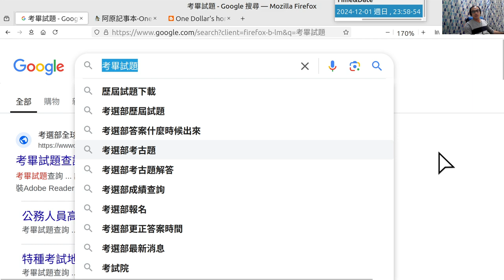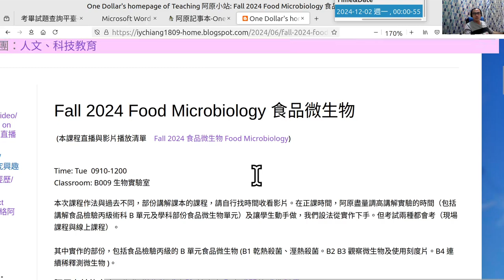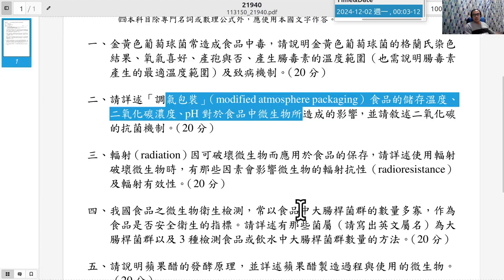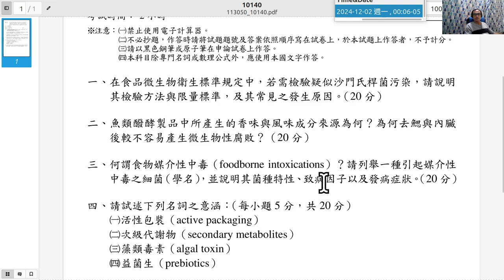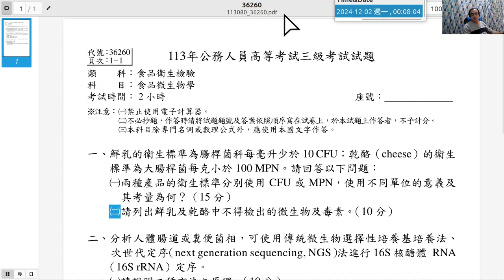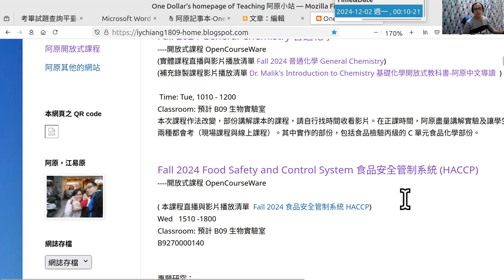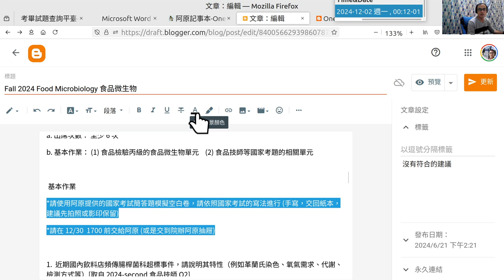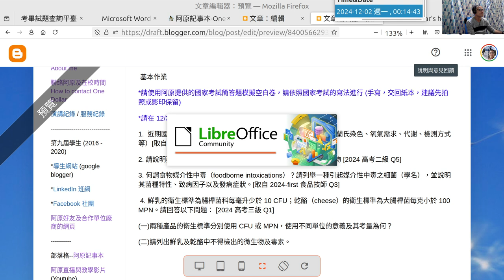20241201 阿原示如何查詢考試院考畢試題及出作業